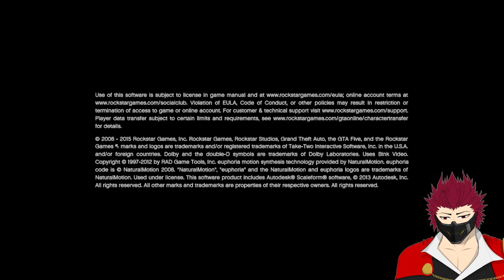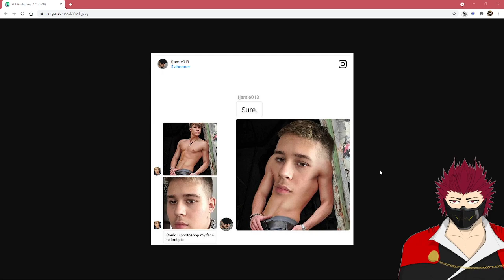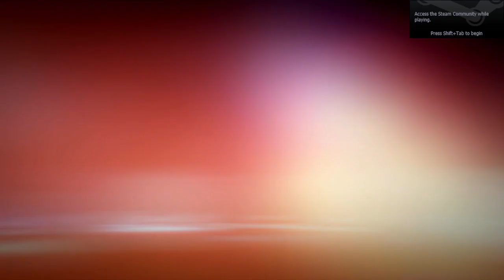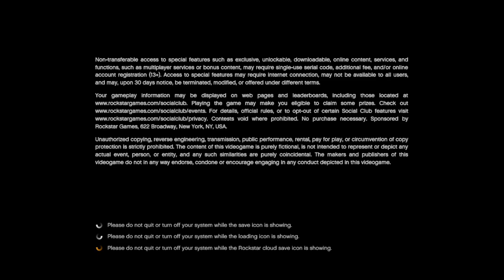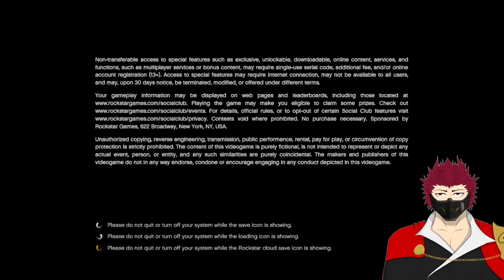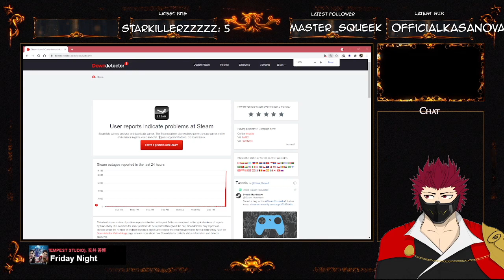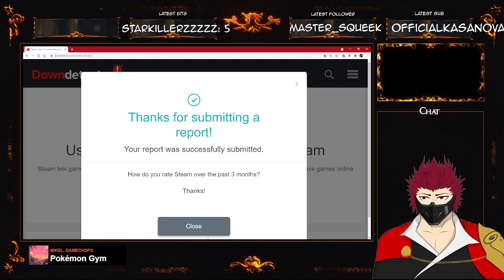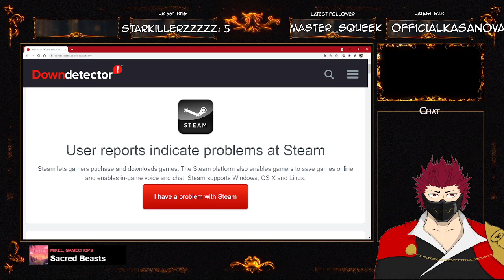This game hates me [ GTA V #9 ]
big angy

If you feel like donating either live or off-stream, I have this handy lil tip page!